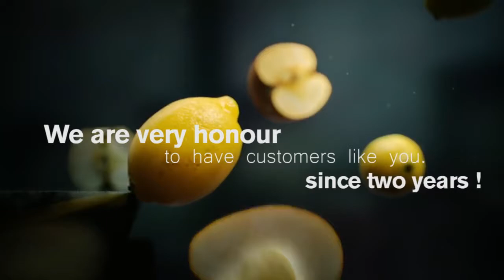Sabzi.Pk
Freshness at your doorstep!